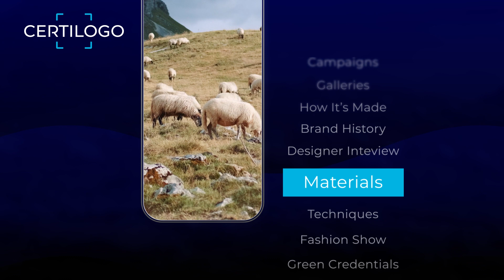CERTILOGO - Turn your products into digital assets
Secure product IDs are helping brands bring a new level of innovation to their products.

Discover how you too can build valuable and sustainable relationships that are founded on trust.

Secure by Design authentication empowers new value generating circularity models that safeguard the consumer, brand and the planet.